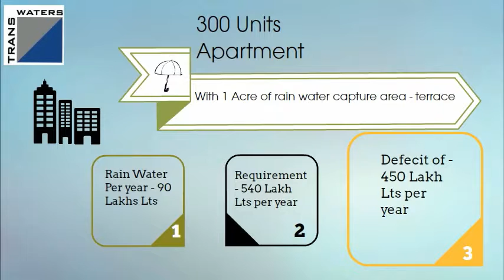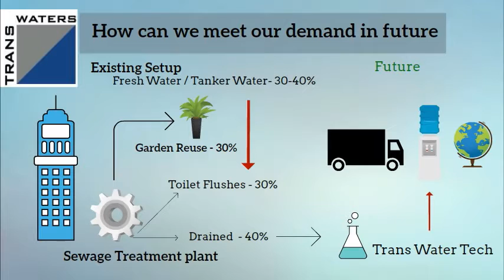Bangalore - Water Future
How can we be future ready - Handle Adverse effect of water scarcity-- Created using PowToon -- Free sign up -- Create animated videos and animated presentations for free.  PowToon is a free tool that allows you to develop cool animated clips and animated presentations for your website, office meeting, sales pitch, nonprofit fundraiser, product launch, video resume, or anything else you could use an animated explainer video. PowToon's animation templates help you create animated presentations and animated explainer videos from scratch.  Anyone can produce awesome animations quickly with PowToon, without the cost or hassle other professional animation services require.